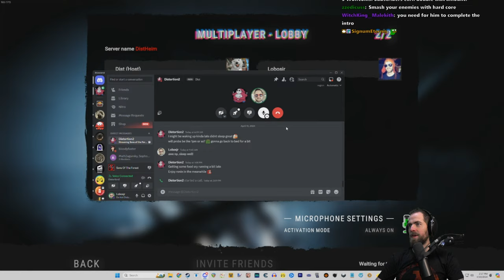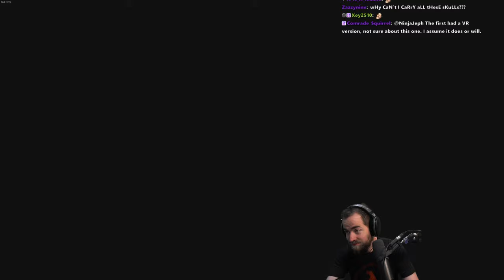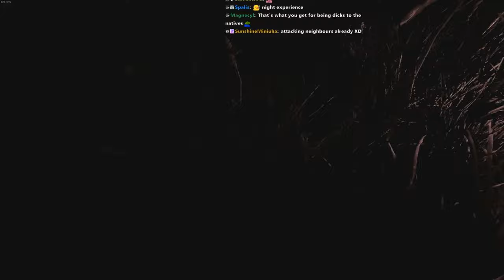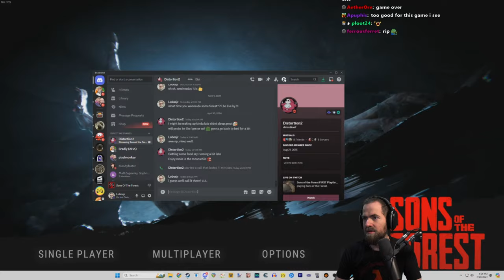Sons of the Forest w/ @distortion2 (Pt. 1)